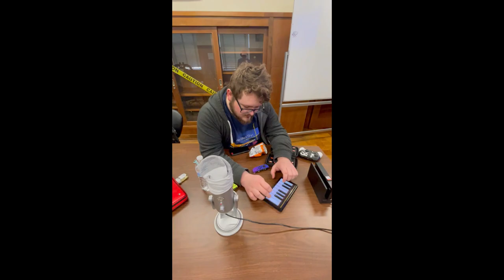Worldwide Classics Competition: Piano [GRAND FINALE]